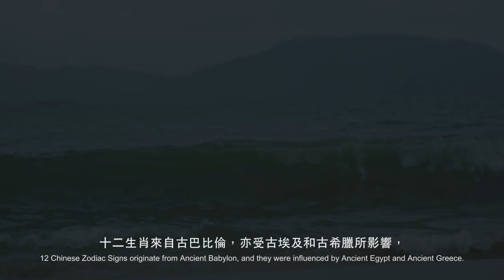庚申子 12 生肖運程 2017 - 龍 Dragon Zodiac